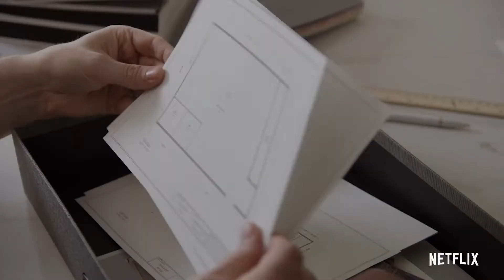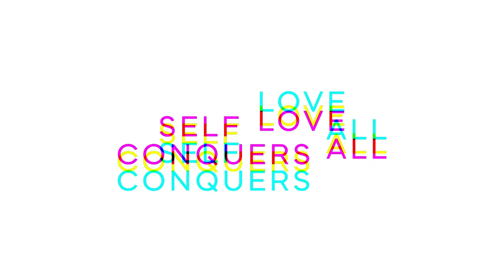QUEER EYE Season 5 Trailer (2020) Netflix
Get your tissues ready, hennies! Queer Eye is back for Season 5, and the Fab 5 are heading to the City of Brotherly Love to transform 10 new heroes.